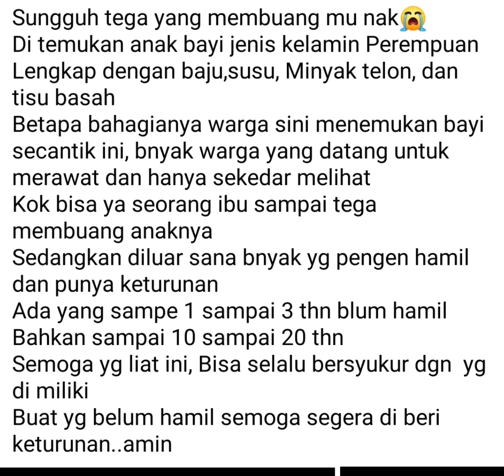" Sungguh tega yang membuang bayi tidak berdosa ini masyaallah dimana hati kalian pak bu hmm 😏 "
Hallo ayah bunda mommy, anak itu adalah segala galanya anak itu anugerah masyaallah ya buat yang punya keturunan pasti bersyukur banget diberikan anak buat yang sedang berusaha tetap sabar dan ikhtiar ini malah dikasih anak di tinggalin gitu aja tega bener emak bapaknya mana anaknya lucu gini perempuan alhamdulillah udah ada yang mengasuhnya sungguh mulia hatinya.